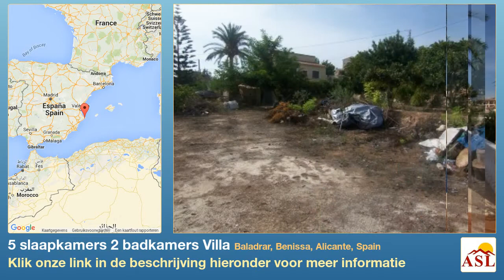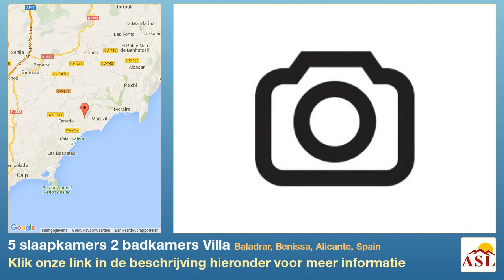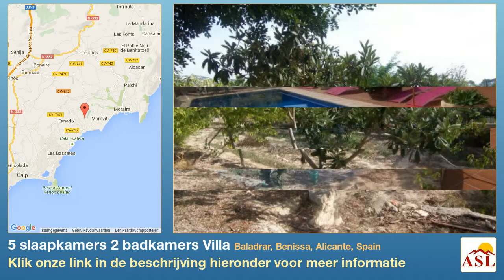5 slaapkamers 2 badkamers Villa te Koop in Baladrar, Benissa, Alicante, Spain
Meer informatie op Villa te Koop in Baladrar, Benissa, Alicante, Spain met 5 slaapkamer, 2 badkamers

Villa op loopafstand van het strand te koop in Benissa. 5 slaapkamer villa op slechts 500 meter van het fantastische Baladrar strand op een groot perceel. Het huis is verdeeld in 2 afzonderlijke appartementen. De begane grond heeft 3 slaapkamers, 1 badkamer, woon / eetkamer met open haard, aparte keuken en een overdekt terras met open uitzicht. Beneden en aan het zwembad niveau heeft 2 slaapkamers, 1 badkamer, woon / eetkamer, aparte keuken en een overdekt terras met uitzicht op het zwembad. Beide appartementen zijn mogelijk uit te breiden! Aan de buitenkant is een mooi zwembad met veel terras, een buitendouche en in de achterkant van de tuin een grote BBQ met een broodoven. Verder terug is een lege perceel dat gescheiden zou kunnen zijn en afzonderlijk op te bouwen. Een ideale investering onroerend goed te huur of voor een grote familie.